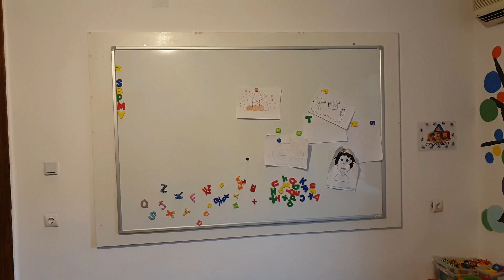Ce faci cu atatea scule Teo? Facute, Montate, Reparate "de mine"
Am facut un video sa raspund la intrebarea: Ce faci cu atatea scule? pusa de catre oamenii din jurul meu si de catre voi urmaritorii acestui canal. Stiu ca am zis de cel putin 100 de ori cuvantul "mine" dar sper sa intelege-ti ce vreau sa spun cu acest videoclip. Sunt o parte din proiectele mele. Spor!